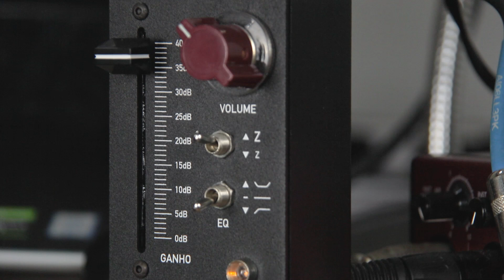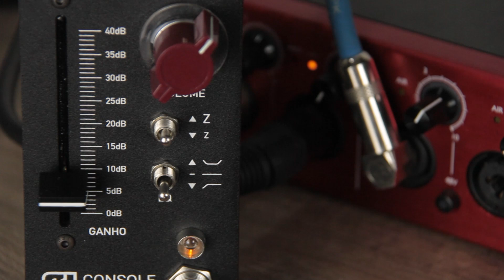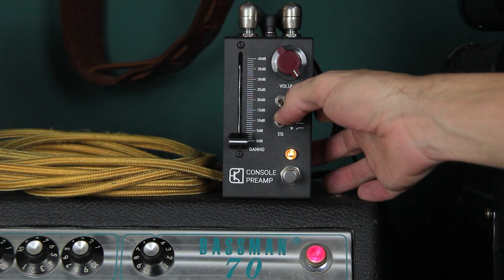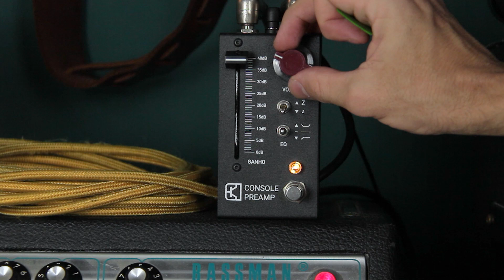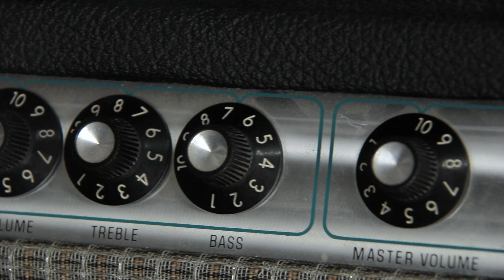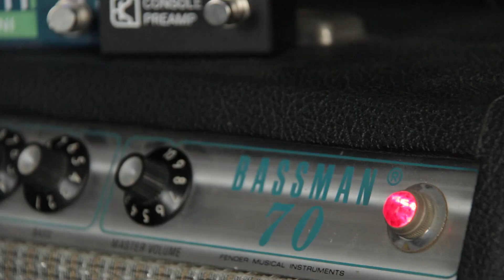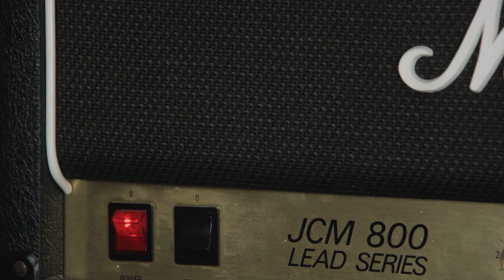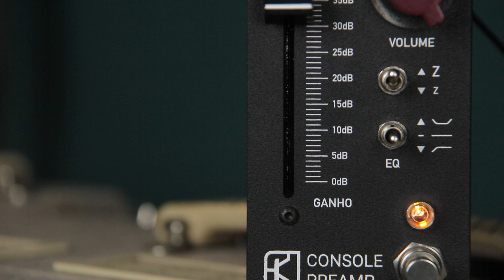A guitarra de Black Dog foi gravada direto na Mesa? - Review: CONSOLE PREAMP Cachalote Áudio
Nessa terça compartilho com vocês algumas histórias sobre a produção dos anos 1960 e 1970 e também essa sonoridade com o Console Preamp da Cachalote Audio!

0:00 - Intro
0:22 - Um pouco de história e o CONSOLE PREAMP
2:49 - O som de Guitarra de Black Dog do Led Zeppelin
5:01 - As gravações de Funk e Soul e da Motown Records
8:12 - Os controles do pedal e seus sons
14:01 - A apresentação do pedal!
15:13 - Trem de Doido - Buscando o som da guitarra ligada na mesa usando o pedal no Fender Bassman 70 saturado
19:06 - Treeble Boost no Marshall JCM800 2203
21:36 - Considerações, Agradecimentos e despedidas
24:08 - Jam final, boost flat no Vox AC30 HW

Para garantir o seu, a Cachalote vai liberar um novo lote no dia 6 de Abril! Acesse o site deles para mais infos e adquirir o pedal